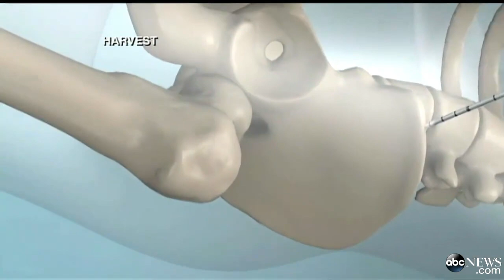Stem Cell Therapy Becomes More Widely Available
The average athlete may soon have access to the benefits of stem cell research.